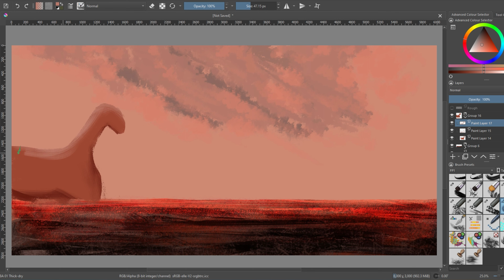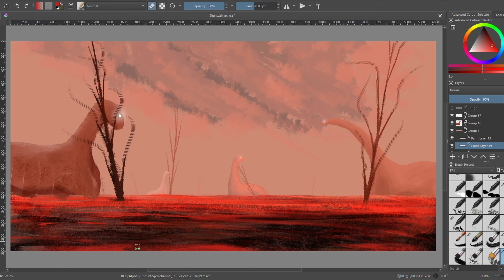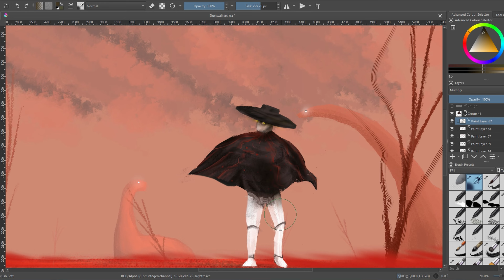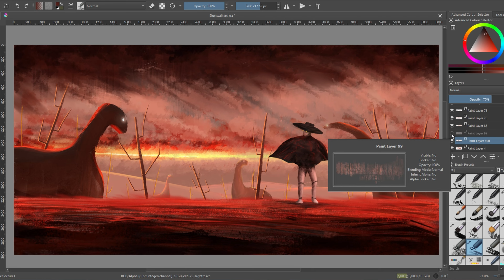Slinger Series | DUSTWALKERS | Speedpaint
The second piece for my Slinger art series, focusing on worldbuilding and character design through concept art.

I've hit that stumbling block again where I felt like I didn't know how to draw and forgot everything I learned. This might be because I wanted to make a piece which focused on minimalist design and silhouettes, which are elements that I haven't dabbled in as much. Originally, it was supposed to be a simple silhouette walking across a sandstorm. But when it came to its lack of detail, I started overthinking and began concerning myself with adding more details or visual interests to the canvas. I essentially went back to my habit of worrying about the details again rather than focusing on the whole picture. If I went with a minimalist design, it could have been a great opportunity to experiment with new and interesting brush textures for painting dust and sand. I will keep this in mind for future paintings however, and remember to restrain myself from over-texturing. Despite my complaints, I did learn a lot from this piece, which is one of the main reasons as to why I'm getting into digital art in the first place; making mistakes will only improve you so long as you learn from them. Hopefully the next painting will leave me feeling a little more satisfied though.

Drawn on Krita with the Ugee M708 drawing tablet.

Music sourced from StreamBeats.